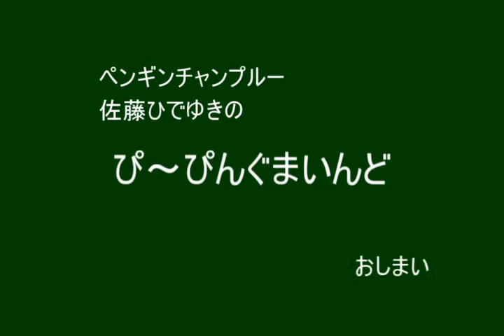時をかける少女 ぴ～ぴんぐまいんど #32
ペンギンチャンプルーVo.佐藤ひでゆきがオススメする映画や書籍、漫画などの魅力を

筒井康隆原作、奥寺佐渡子脚本、細田守監督、
仲里依紗、石田卓也などが声の出演をした2006年に公開されたアニメ映画です。
主題歌は奥華子の「ガーネット」です。

女子高校生の紺野真琴は、踏切事故をきっかけに時間を過去に遡る能力、
タイムリープが出来るようになってしまう。
些細なことにタイムリープを使っていたが、
周りの人間関係が少しずつ変わってきてしまう。